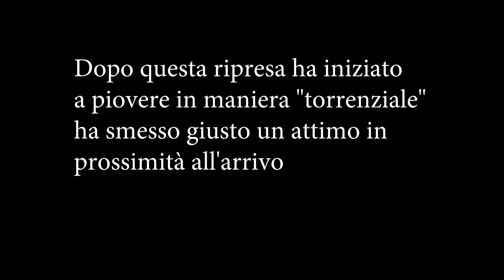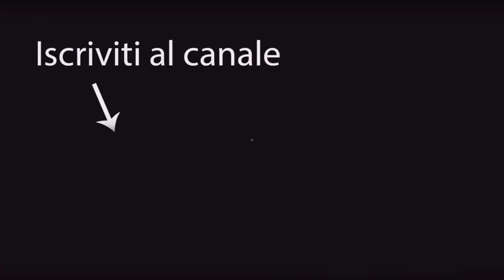Diluvio al Bivacco Frate De Sora - Friuli [Trekking Italia Dolomiti]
⚠️Dettagli qui sotto⚠️

Il nostro trekking di 3 giorni continua verso Claut da cui partiamo verso Sud al bivacco Frate de Sora. Subito dopo essere partiti ha cominciato a piovere, ma era una pioggerella tranquilla. Una volta passata la metà del persorso ho cominciato a diliviare, ma eravamo più vicini all'arrivo rispetto a tornare indietro e abbiamo continuato spingendo il più possibile. Dopo due ore arriviamo finalmente al bivacco "Frate de Sora".
Il nostro programma della giornata era quello di andare su, dare un occhio alla zona e vedere se c'era qualche bel punto tenda. Eravamo anche partiti anche abbastanza presto per avere il tempo per tornare giù a valle per tornare alla macchiana prima che faccia buio ma il brutto tempo si è dimostrato un bel ostacolo per i nostri programmi.
Alla fine non avevamo altra scelta che riparati al bivacco ed aspettare che il tempo migliori anche perchè il sentiero era molto ripido e con la pioggia diventava molto pericoloso.

Data Escursione: 30 31 Agosto 2020

Carichiamo un sacco di foto e storie anche su Instagram:
Link dei prodotti che usiamo
Fornellino Tomshoo
Pentolino Tatonka
Pentolino Antiaderente
Fornellino a gas
Bombola gas
Abbigliamento:
Pantaloni Uomo
Pantaloni Donna
Pile Uomo
Pile donna
Scarpe donna
Scarpe Uomo